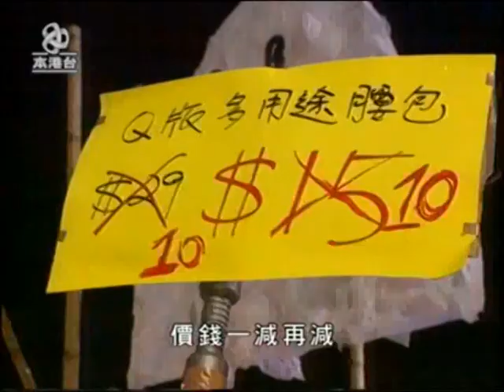[新聞](2005-02-09)年初一新聞(第二段)